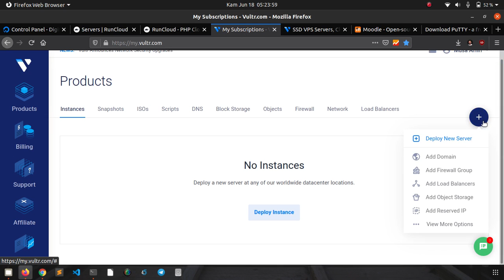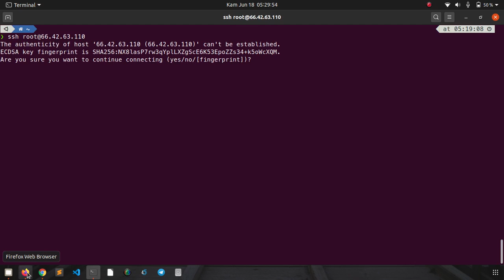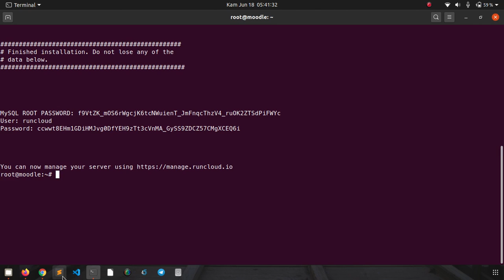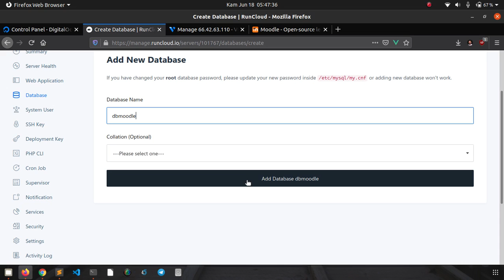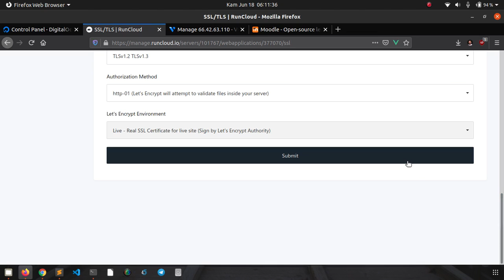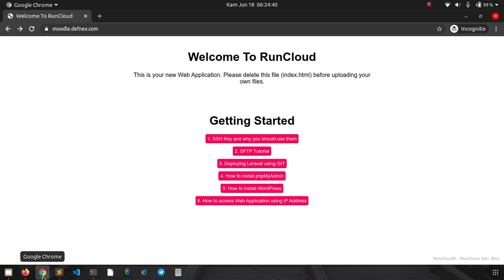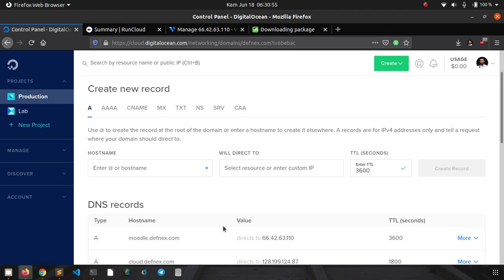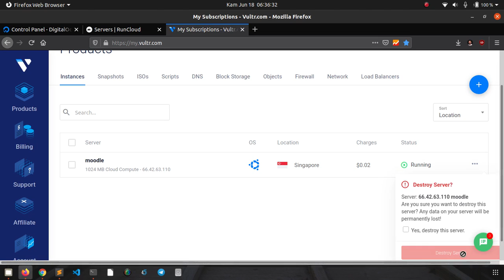Install Moodle di VPS Vultr dengan RunCloud Control Panel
Tutorial ini membahas bagaimana cara instalasi Moodle di VPS Vultr yang memakai RunCloud control panel. Langkah instalasinya secara bertahap mulai dari persiapan VPS, menghubungkan ke domain, instalasi RunCloud, menghosting domain dan membuat database di RunCloud, dan terakhir instalasi Moodle.